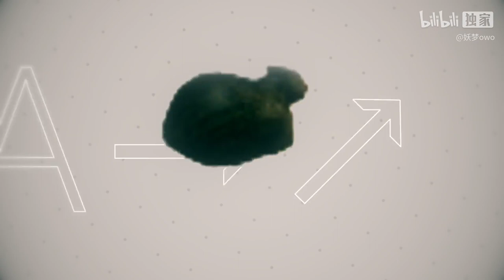Oiiaioooooiai God-ish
Loại tài liệu vô nghĩa này rất thích hợp để tạo ra âm thanh điên cuồng, [cười và khóc] nếu tôi không bận, tôi cũng muốn làm một cái.
oiia oiia cat spinning
cat spinning meme

© ANRIN MUSIC thuộc AR STUDIO, hệ thống các kênh nhiều chủ đề đa dạng.